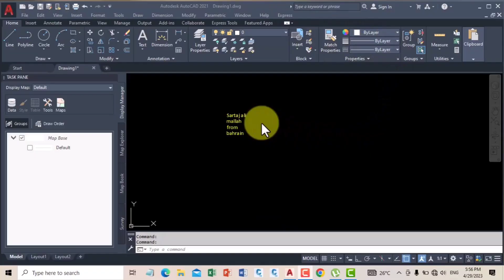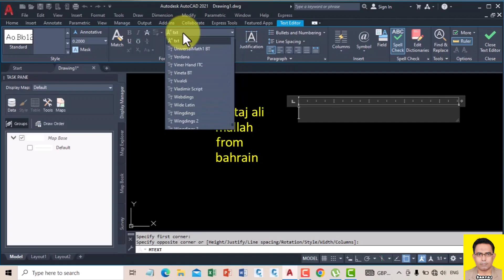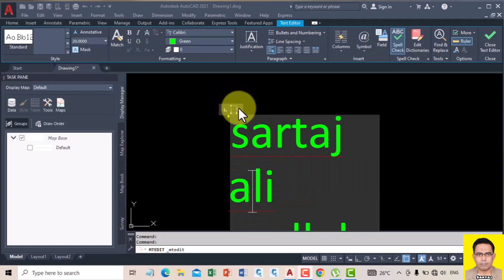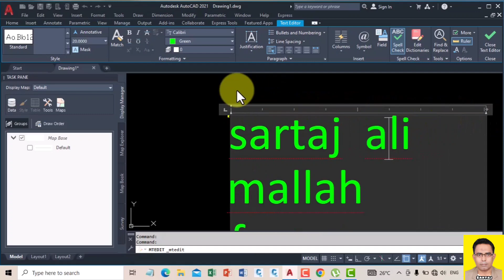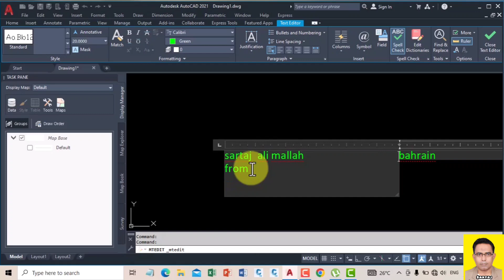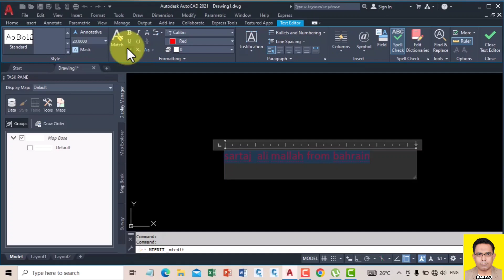Lesson#24 Basic_AutoCAD_Course | Annotations as Text MultiLine